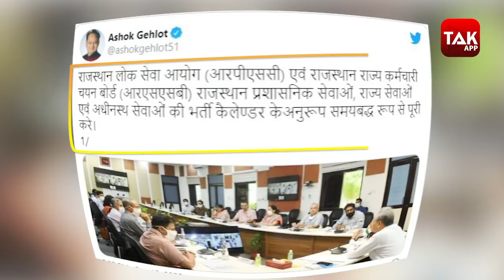'अब नौकरी और INTERVIEW के लिए इंतजार खत्म' ! | ASHOK GEHLOT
RAJASTHAN में अब संघ लोक सेवा आयोग की तर्ज पर RAS और अधीनस्थ सेवाओं की भर्ती के लिए समयबद्ध कैलेंडर तैयार होगा...सीएम अशोक गहलोत ने विभागों के हिसाब से पेंडिंग और प्रक्रियाधीन भर्तियों की समीक्षा बैठक में इसके निर्देश जारी किए हैं...गहलोत ने RPSC और RSSB को RAS और अधीनस्थ सेवाओं को भर्ती कैलेंडर के मुताबिक समयबद्ध रूप से पूरा करने के निर्देश दिए हैं. उन्होंने UPSC की तर्ज पर समय पर भर्तियां निकालने, नियमित परीक्षा और इंटरव्यू वक्त पर पूरा करवाने के निर्देश दिए हैं , जिससे कि सरकारी भर्तियों के लिए अभ्यर्थियों को ज्यादा दिनों तक इंतजार ना करना पड़े।